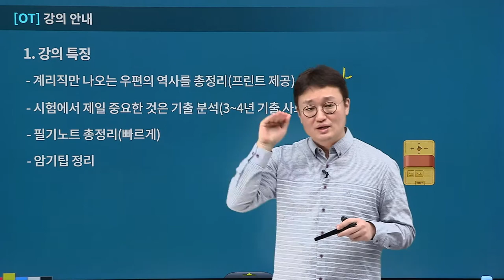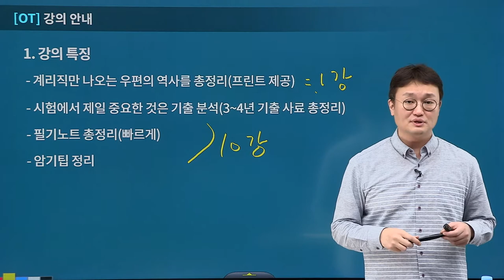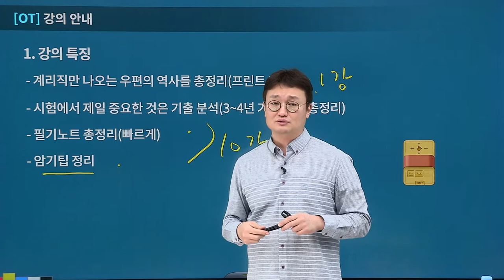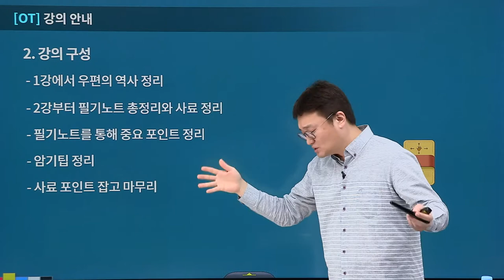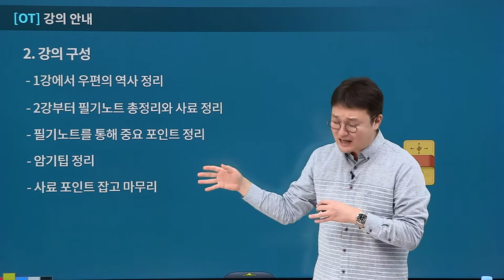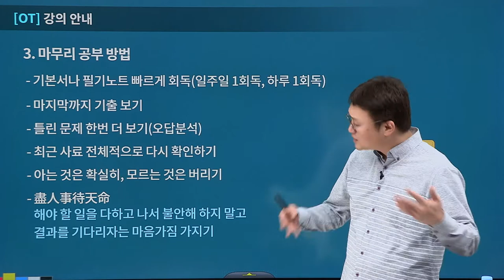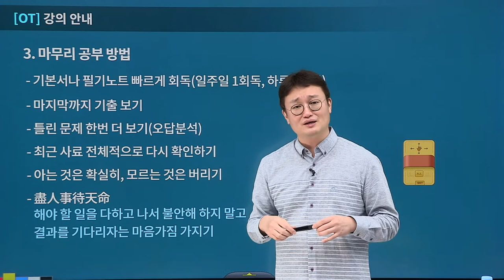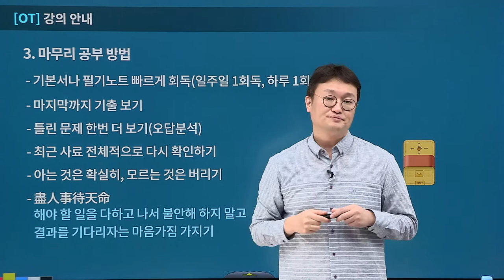[유상통계리직] 2021 계리직대비_도끼 한국사 FINAL OT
도끼한국사가 검증된 암기팁으로 빠르게 학습을 끝내고, 암기한 내용을 시험날까지 기억하게 해드립니다.
도끼한국사 파이널 특강에서는 그동안 배웠던 한국사 전체 내용을 바탕으로, 최빈출 암기팁을 정리합니다.

중요 포인트를 점검하여 최종 마무리 정리와 시험장에서 꼭 봐야할 내용을 집중 반복하여 시험 직전 대비가 가능합니다.

계리직에 잘나오는 부분을 집중적으로 반복 학습해 합격할 수 있도록 도와주는 강좌입니다.

본강좌는 2021 계리직대비_도끼 한국사 FINAL 샘플 강좌로써,